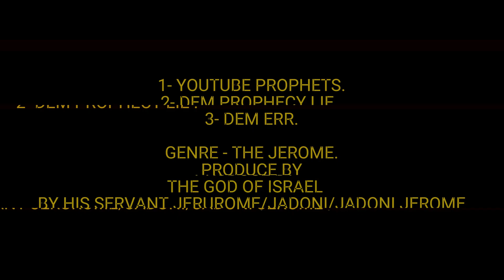YOUTUBE PROPHETS (THE JEROME - VERSION - GENRE)